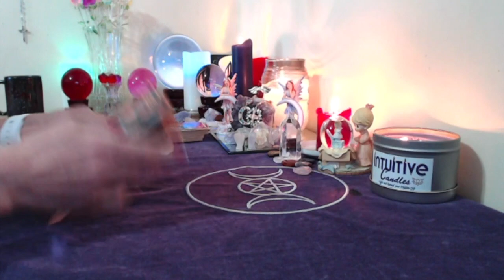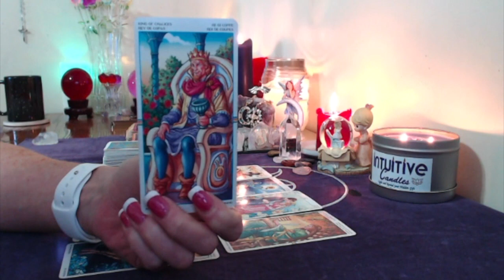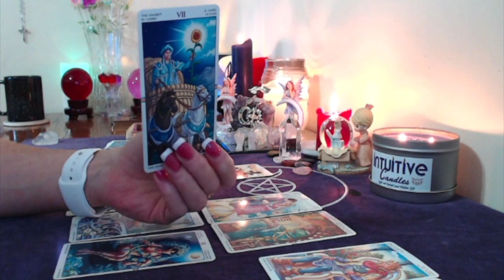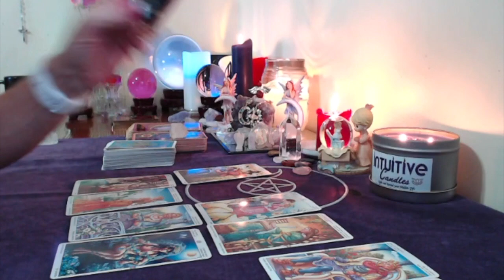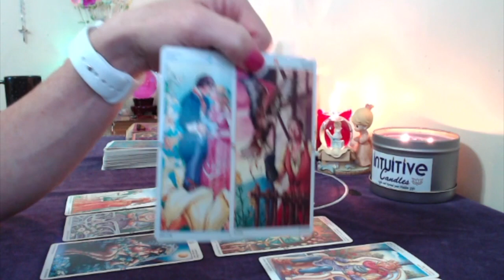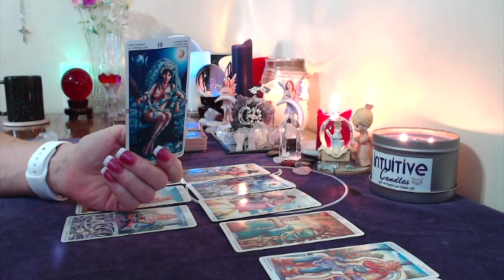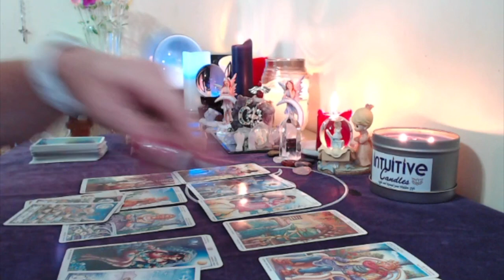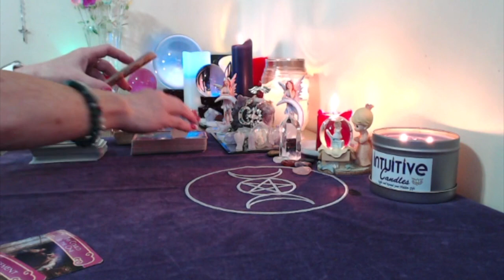Aries,, Weekly, Love And General, July 24 30,2017 EXCITING AND ABUNDANT WEEK!!!!!